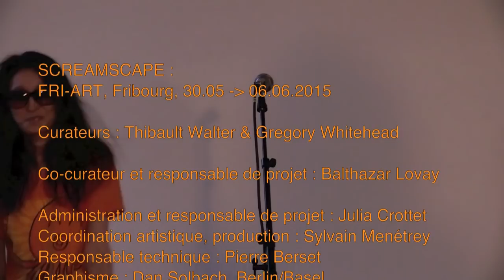JUNKO live at Screamscape (complete)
Junko Hiroshige live at Screamscape, Fri-art, Fribourg 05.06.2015